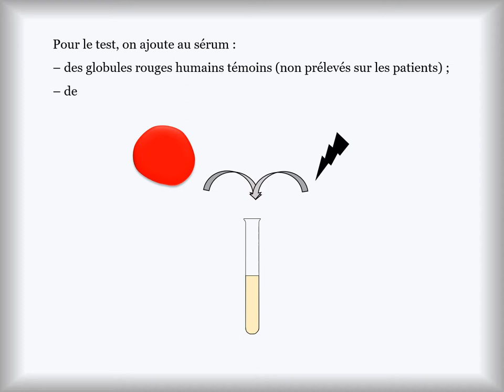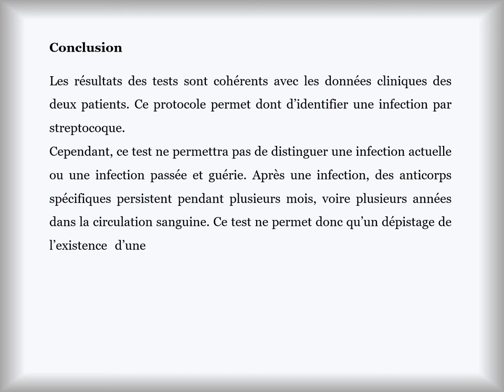exercice immunologie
test de dépistage d'une infection à streptocoque.